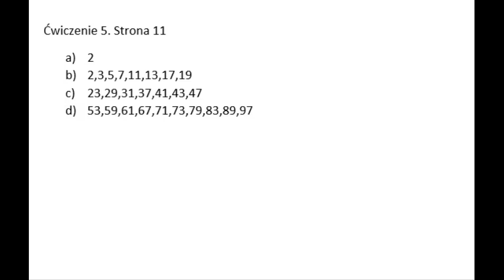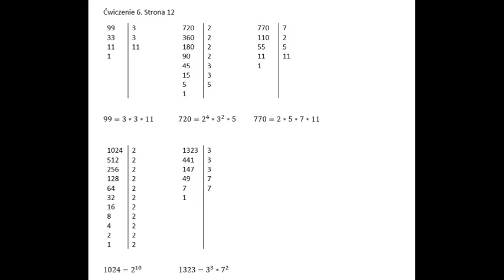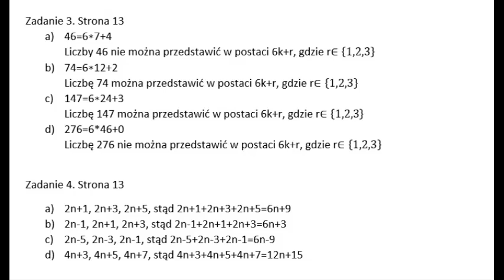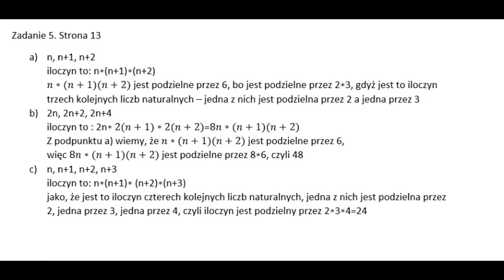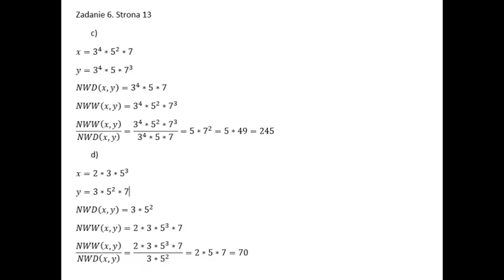Rozwiązania zadań str. 1-13 MATeMAtyka 1. Zakres podstawowy i rozszerzony. Reforma 2019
Rozwiązania zadań str. 1-13.
MATeMAtyka 1. Zakres podstawowy i rozszerzony. Reforma 2019
Rok wydania: 2019
Wydawnictwo: Nowa Era
Autorzy: Wojciech Babiański, Lech Chańko, Karolina Wej
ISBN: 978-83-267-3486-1